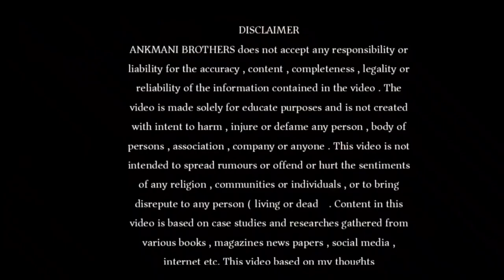क्या है असली वजह ! CarryMinati Aur Dr. Vivek Bindra Ke Beech ?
क्या है असली वजह ! CarryMinati Aur Dr. Vivek Bindra Ke Beech ? Jo Baat Badhati Ja Rahi !

00:00 CarryMinati Intro
00:15 Dr. Vivek Bindra Intro
00:29 Vajah (CarryMinati & Dr. Vivek Bindra)
00:41 Carry Reply

Ankmani Brothers does not accept any responsibility or liability for the accuracy , content , completeness , legality or reliability of the information contained in the video . The video is made solely for educational , motivational purposes and is not created with intent to harm , injure or defame any person , body of persons , association , company or anyone . This video is not intended to spread rumours or offend or hurt the sentiments of any religion , communities or individuals , or to bring disrepute to any person ( living or dead ) . Content in this video is based on case studies and researches gathered from various books , magazines news papers , social media , internet etc. This video based on my thoughts.